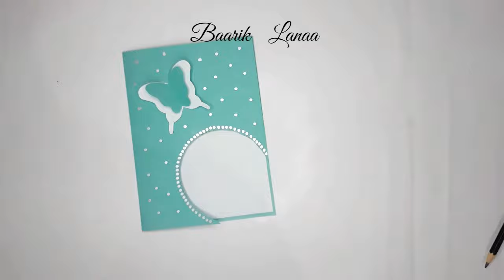Kartu Ucapan Selamat Hari Ibu || Edisi Ngebut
Assalamu'alaikum teman-teman..

divideo kali ini adalah cara membuat kartu ucapan untuk mengenang hari ibu

Semoga kalian terinspirasi ya 😊

Salam Manis
Baarik Lanaa
Semoga Allah memberkahi kita semua, aamiin

Cara membuat kartu ucapan selamat hari raya idul fitri
Cara membuat kartu ucapan selamat hari raya idul adha